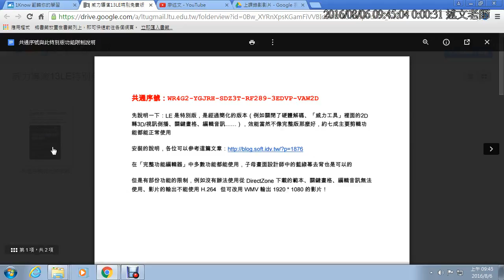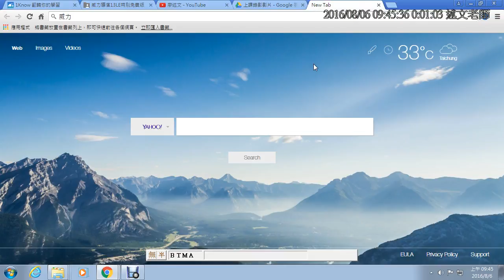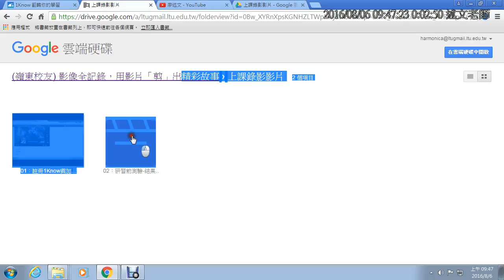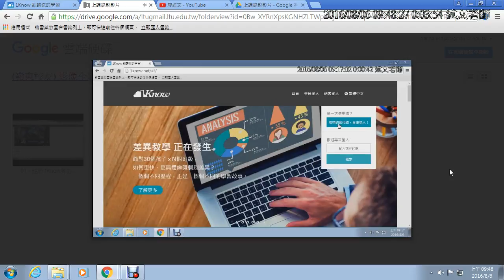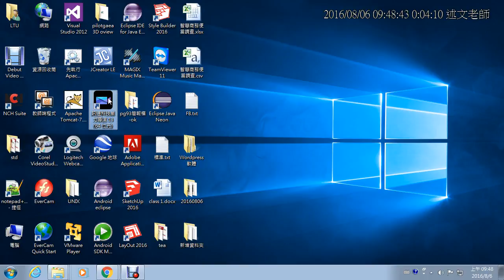03：下載威力導演免費版與研習錄影影片瀏覽